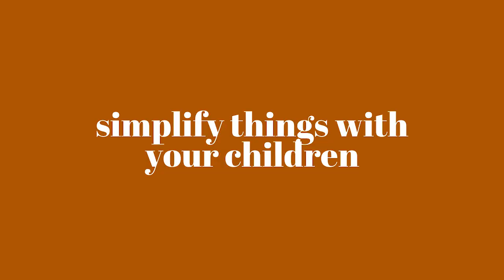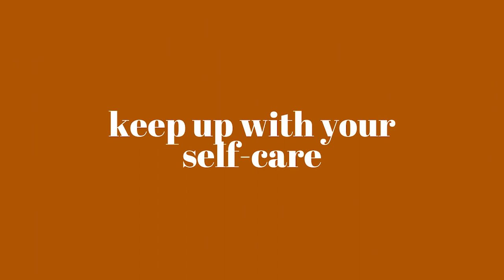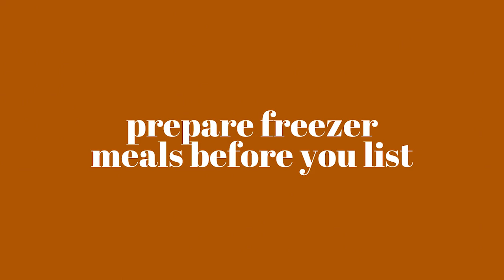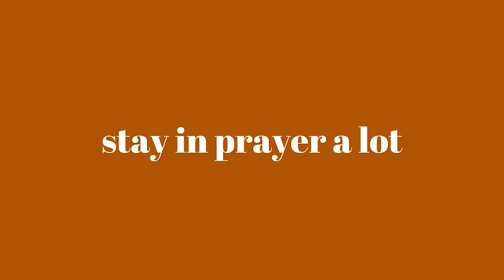11 Ways To Make Selling + Buying A Home Less Stressful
MY ETSY SHOP
MY THRIFTING ETSY SHOP